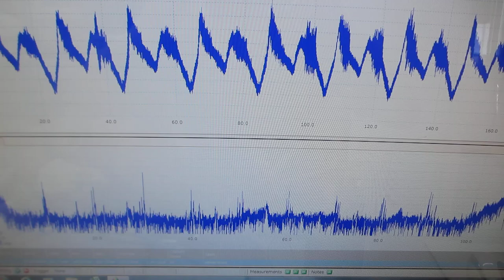超音波発振（スイープ発振、パルス発振）システムーー低周波の共振現象と、高周波の非線形現象をコントロールする技術ーー（超音波システム研究所）